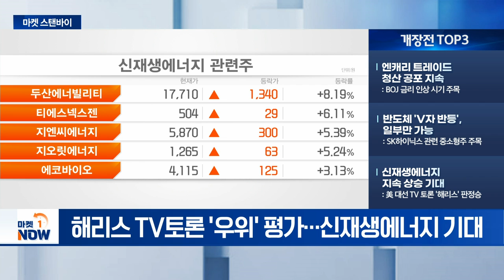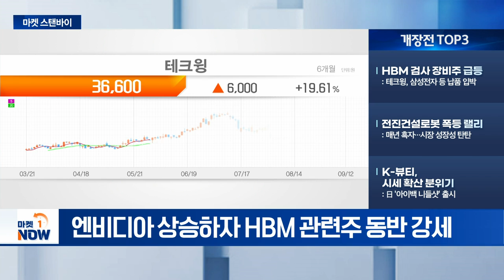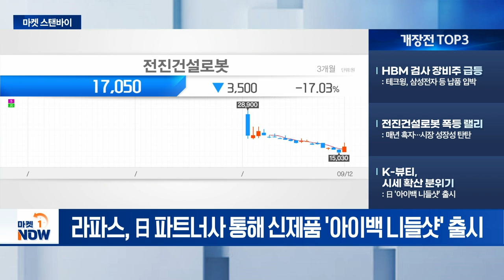엔캐리 트레이드 청산 공포 지속 / HBM 검사 장비주 급등 [마켓스탠바이] | Market Now (20240913)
- 엔캐리 트레이드 청산 공포 지속: BOJ 금리 인상 시기 주목
- 반도체 'V자 반등', 일부만 가능: SK하이닉스 관련 중소형주 주목
- 신재생에너지 지속 상승 기대: 美 대선 TV 토론 '해리스' 판정승

- HBM 검사 장비주 급등: 테크윙, 삼성전자 등 납품 입박
- 전진건설로봇 폭등 랠리: 매년 흑자... 시장 성장성 탄탄
- K-뷰티, 시세 확산 분위기: 日 '아이백 니들샷' 출시